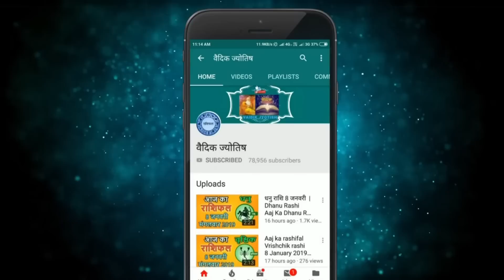मकर राशि 2 फरवरी गुरुवार | Makar Rashi 2 February 2023 | Aaj Ka Makar Rashifal